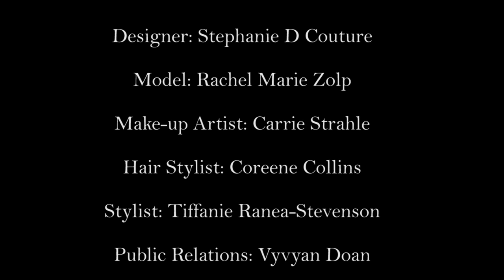Bridal Dresses Walkway (Commercial Project - 2 of 3)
Part 2 (of 3) of a commercial project we completed for designer Stephanie D. Couture.

Designs by: Stephanie D Couture
Model: Rachel Marie Zolp & Kenna Sloy
Public Relations:Vyvyan Doan
Hair Stylist: Coreene Collins
Stylist: Tiffanie Ranea-Stevenson
Make-Up Artist: Carrie Strahle
Special Thanks to: AniA Collection

Video Produced by: NoBalance Productions (A.T. Nguyen, Christian Wright & Nikhel Chand)